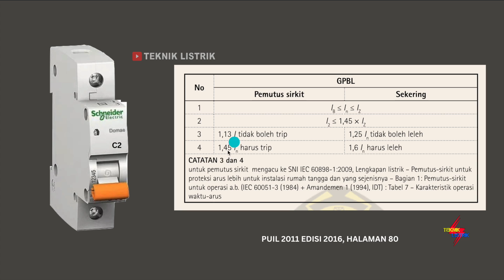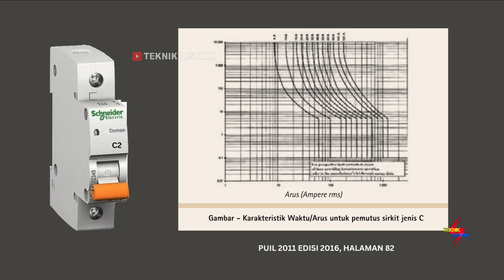ARTI KODE MCB TYPE C, B, D MENURUT PUIL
EBOOK 1 : DASAR INSTALASI RUMAH
EBOOK 2 : DASAR RANGKAIAN KONTROL
EBOOK 3 : DASAR PLC